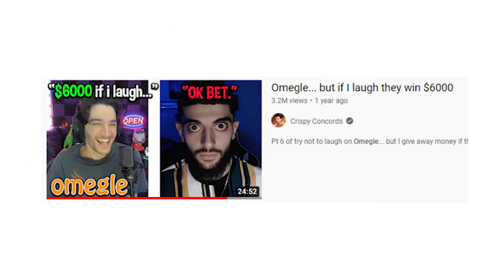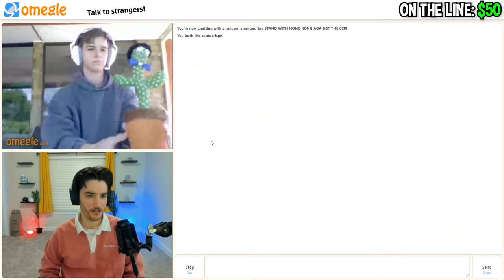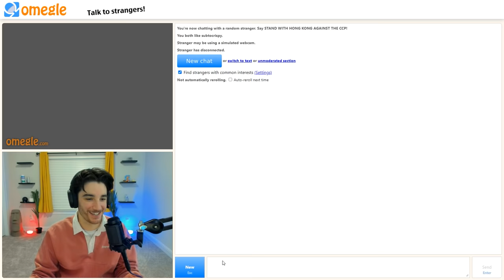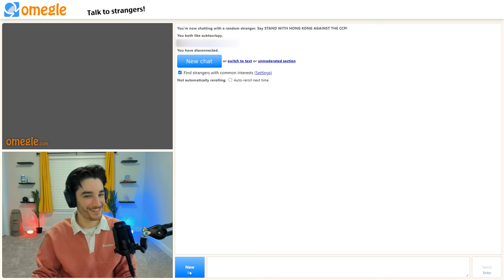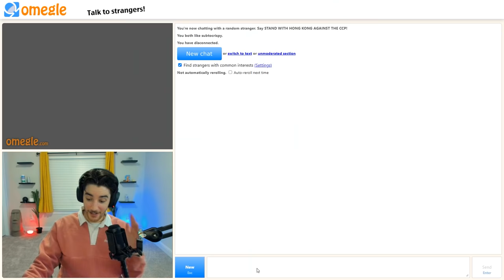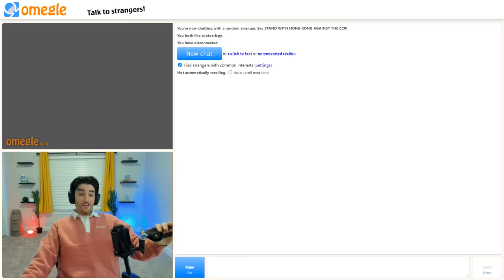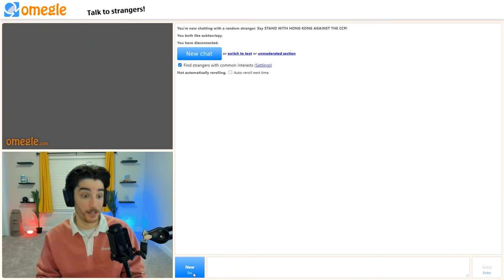Omegle... but if I laugh they win $10,000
$10,000 challenge. we back on omegle.

We back with try not to laugh on Omegle... but I give away money if they can make me laugh.